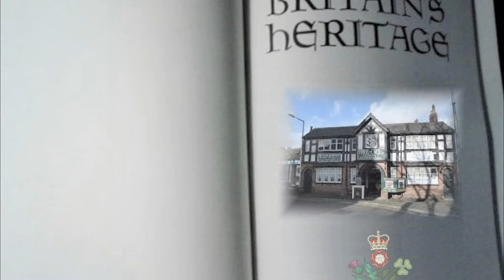Heritage Fireplace Centre - AI149 Victorian 1889 cast iron fireplace